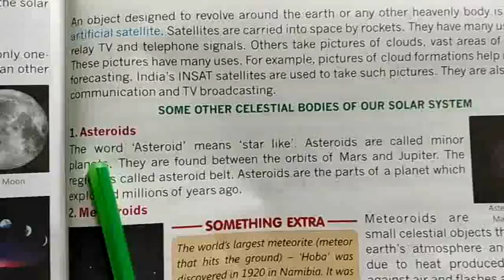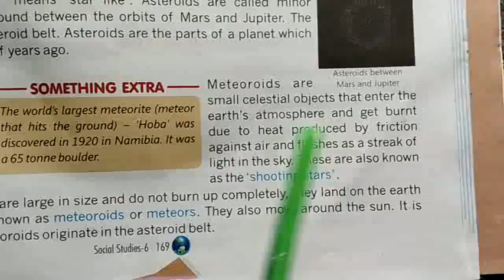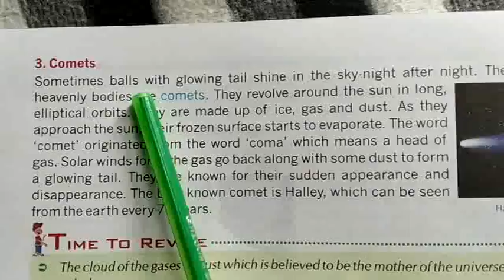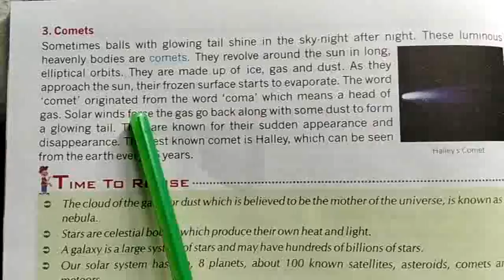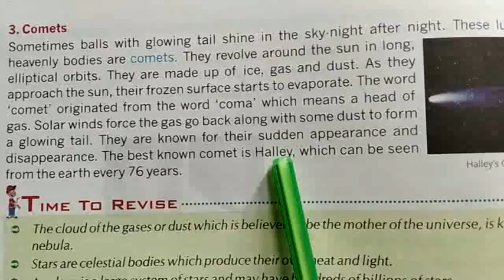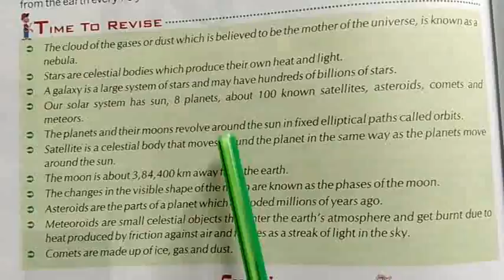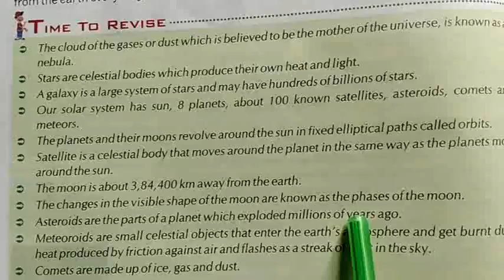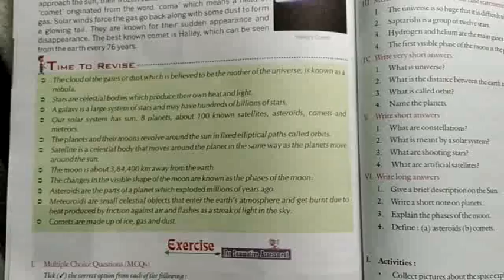CBSE NCERT Class-6th Community 👉Geography lesson 1st 👉part 2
Hindi explaination of NCERT CBSE BOARD CLASS-6TH
GEOGRAPHY LESSON-1st part-2.
Plz like nd share it to your classmate.

Thanks